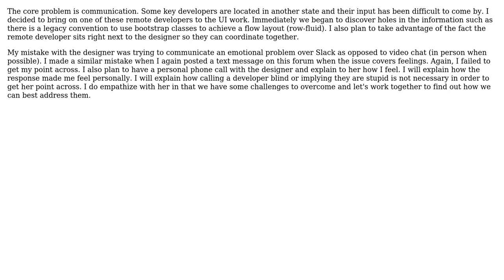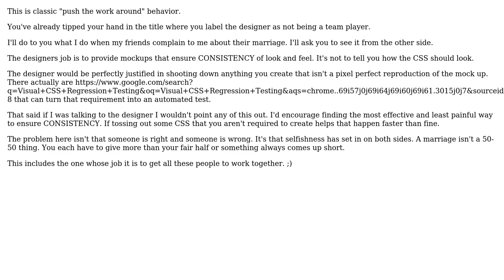Software Engineering: How can I improve the relationship between the designer and developers?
With thanks & praise to God, and with thanks to the many people who have made this project possible! You are responsible for your own actions.